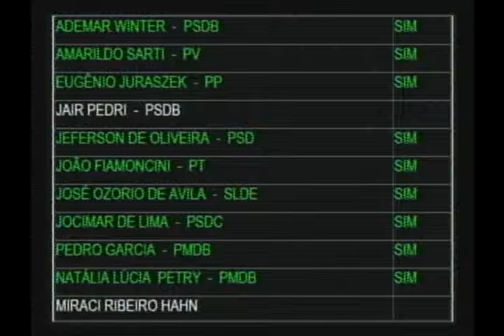Câmara aprova criação do cargo de procurador no Issem